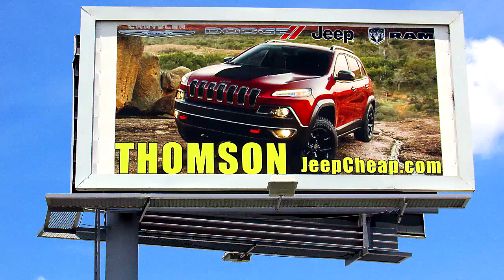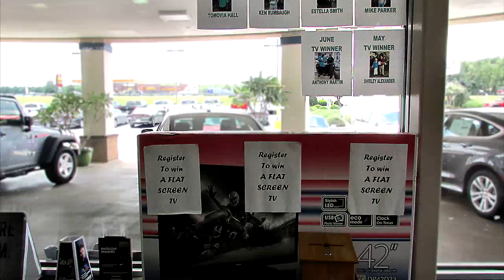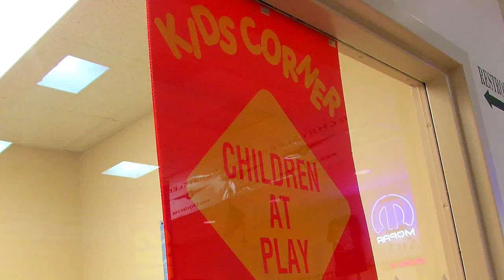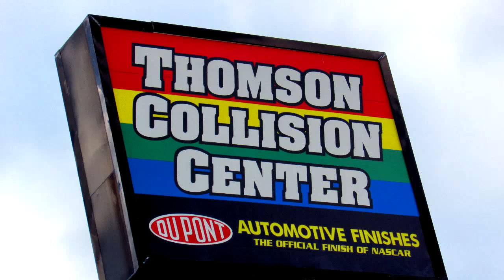Thomson Chrysler Dodge Jeep Ram Dealership! Come take a virtual tour with us.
Thomson Chrysler Dodge Jeep Ram invites you to take a virtual tour with us. We want your business and take pride in being there for you before, during and after the sale.
Just click, call or drop by for all your vehicle purchase, parts, service or body shop needs. We have a comfortable waiting area that serves doughnuts and Starbucks coffee daily, with T.V. and we also have a kids corner to keep the little ones occupied. Come let us show you how "We Make Buying EASY!"